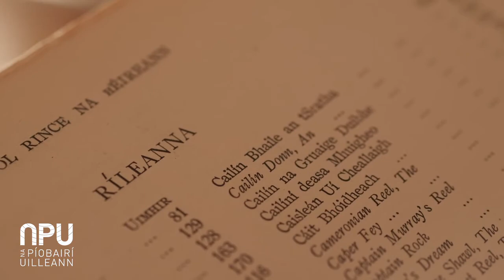Breandán Breathnach - Píobaire, Caomhnair, Scolaire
Na Píobairí Uilleann are delighted to present this commemoration of one of our founders, Breandán Breathnach (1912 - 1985). An uilleann piper, and a scholar who dedicated his life to the collection and preservation of Irish traditional music.

The full documentary can be view at pipers.ie/npu-tv or on our Facebook